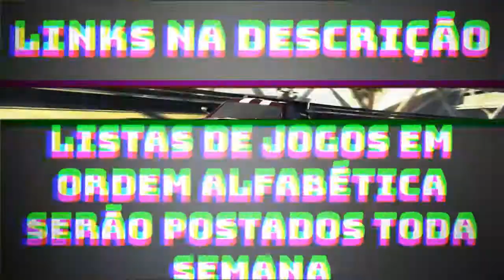Lista de Jogos Xbox 360(RGH/JTAG/ISO)(BAIXAR)com a Inicial I #9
I0

I1